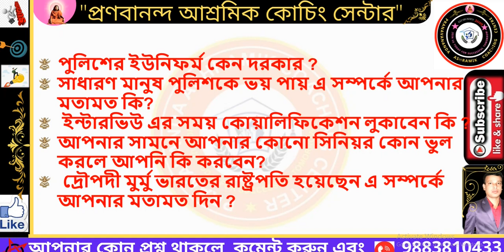WBP ইন্টারভিউ প্রস্তুতি 2022 | wbp viva best preparation way | wbp intervu সেরা প্রস্তুতির উপায় P-7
✍🏻ওয়েস্ট বেঙ্গল পুলিশ কনস্টেবল  ইন্টারভিউয়ের মহড়া 2022 চলছে আমাদের ক্যাম্পে  | পশ্চিমবঙ্গের বিভিন্ন জেলার ছাত্র রয়েছে আমাদের ক্যাম্পে আমাদের ক্যাম্পে থাকা খাওয়া সহ সমস্ত রকম সুযোগ-সুবিধা রয়েছে সুতরাং ইন্টারভিউয়ের জন্য এখনি যোগাযোগ করতে পারেন, উত্তর 24 পরগনা চাঁদপাড়া স্টেশনের পাশেই আমাদের ক্যাম্প |

মক ইন্টারভিউ বোর্ডে রয়েছেন
UJJWAL SIR M.Sc Physics (CU)
UTTAM SIR B.Sc Economics
INDRAJIT SIR MA NET AND SET Qualified
প্রার্থী তুহিন সাঁতরা বর্ধমান
Candidate name :  Bikram Sarkar
   South Dinajpur

আগের ভিডিওর লিংক দেওয়া হল:--

Pranabananda Ashramik Coaching Centre
# Kolkata_Police
# WBCS_preliminary_2022
railway_group-D
# general_duty_Indian_Army